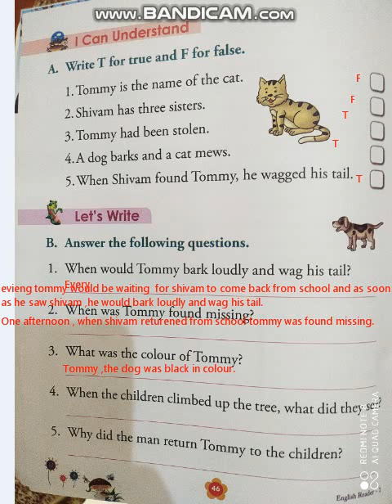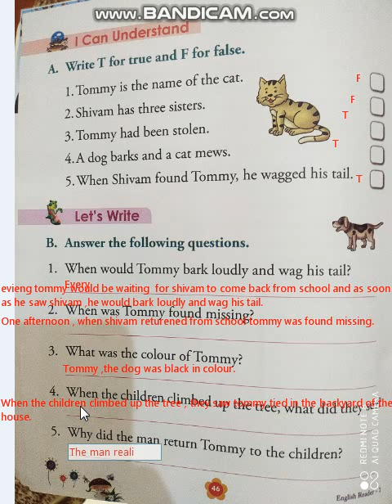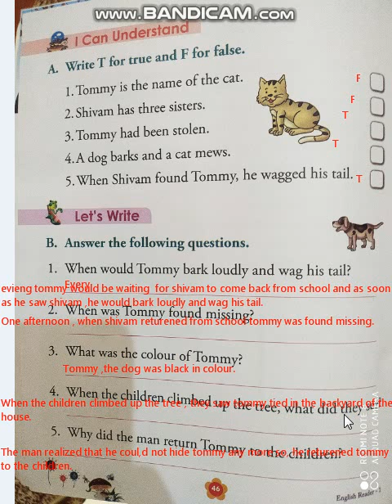EM CLASS 1 ENGLISH CHAPTER 9 PART 2